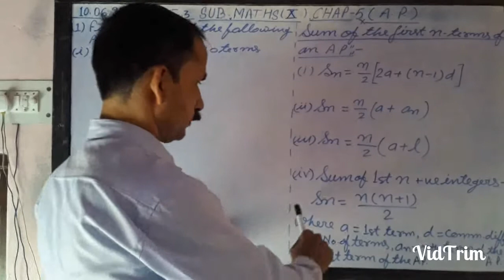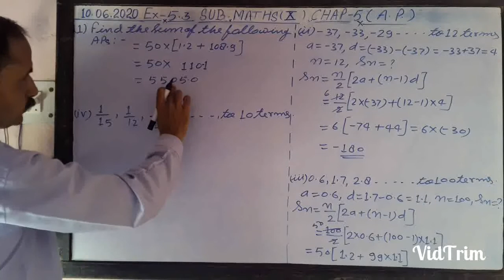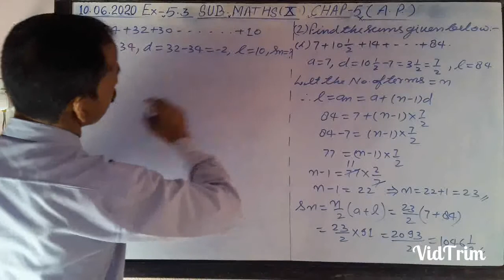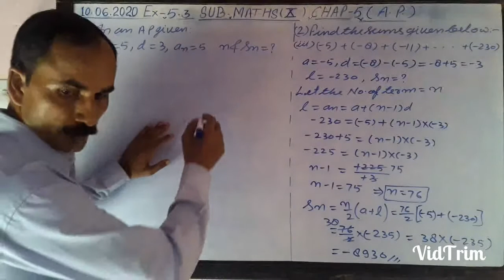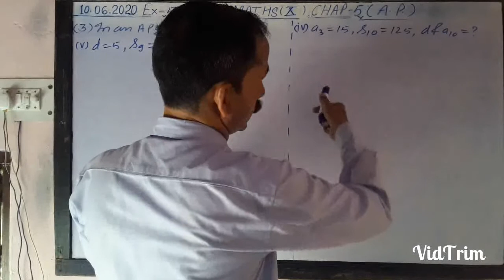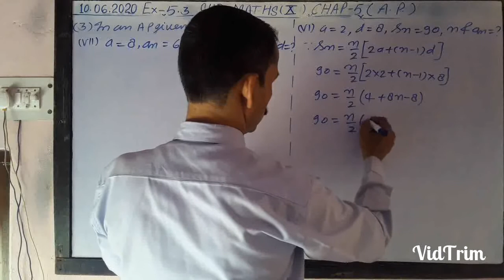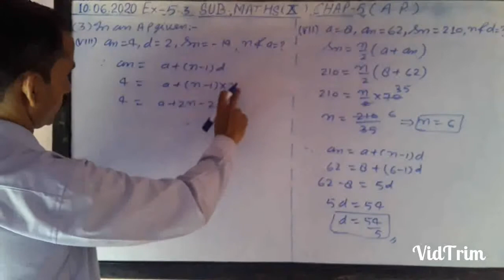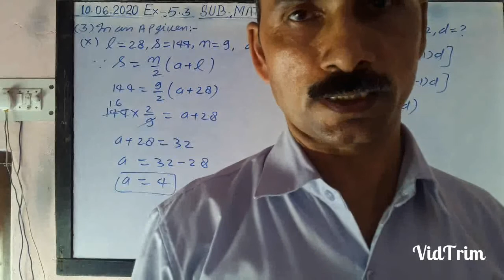NCERT_MATHS_CLASS_10thEx_5.3 Q_1_2_3_with_all_part